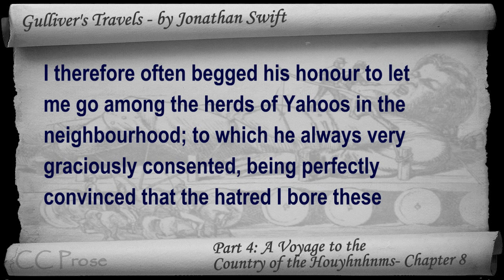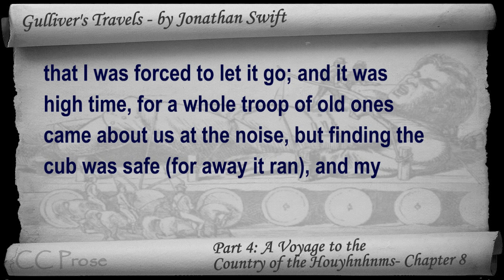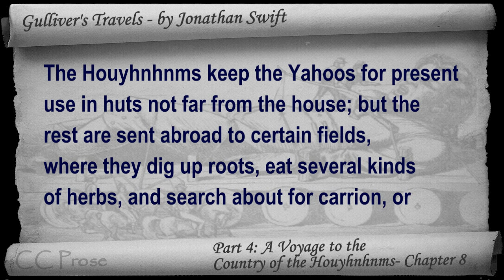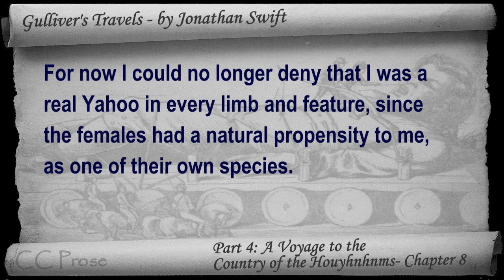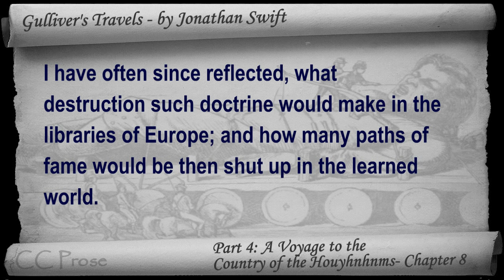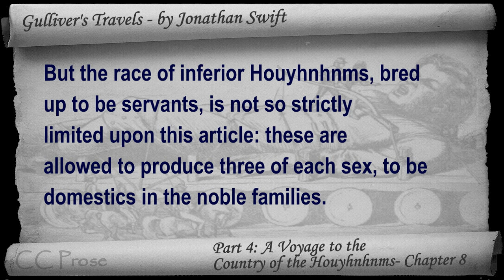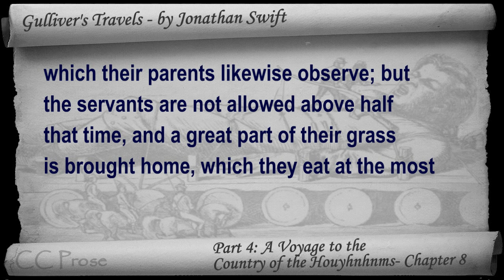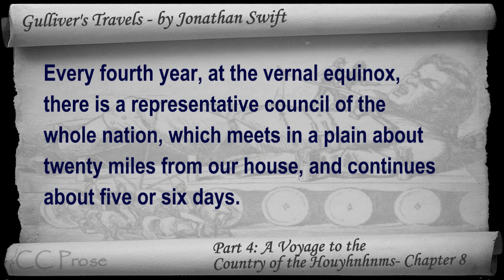Part 4 - Chapter 08 - Gulliver's Travels by Jonathan Swift